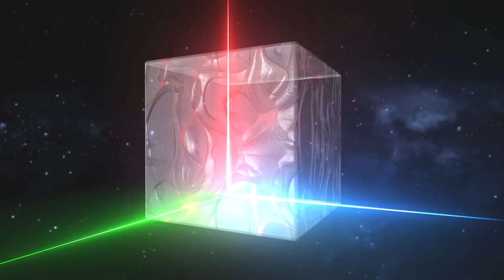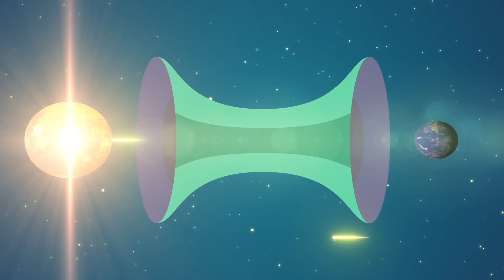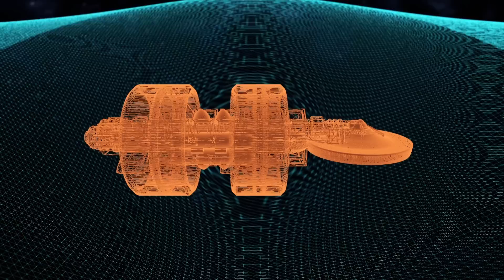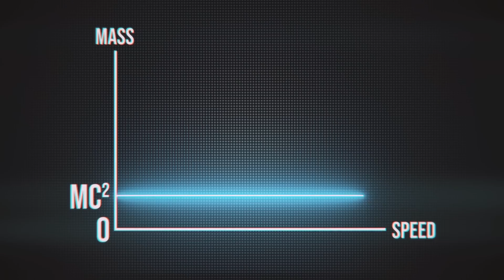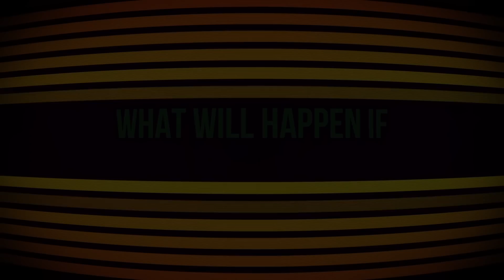Inilah Penyebab Kenapa Para Ilmuwan Tidak Pernah Mampu Melebihi Kecepatan Cahaya